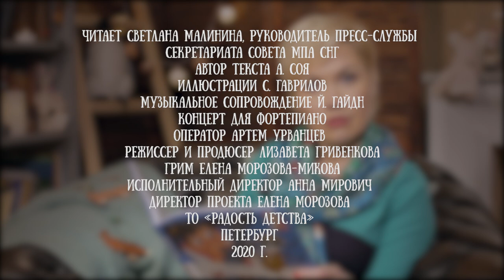Светлана Малинина читает сказку "Маша и Аркаша-таракаша" Антона Сои, часть 1 читает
"Маша и Аркаша-таракаша" - повесть-сказка о дружбе. Кто из нас в детстве не мечтал о чудесном друге, исполняющем желания, с пропеллером или с бородой?

Девочке Маше повезло, потому что в её квартире живет Аркадио Скарафаджо - таракан со сверхспособностями, или просто Аркаша. Но Аркаше повезло ещё больше, потому что у него теперь появился настоящий друг.

Иллюстрации Сергея Гаврилова, художника-мультипликатора, лауреата премии "Образ книги 2014" в номинации "Лучшие иллюстрации к произведениям для детей и подростков".

А для проекта Читаем детям сказку исполнила журналист и актер озвучания Светлана Малинина у которой есть дочка Маша.